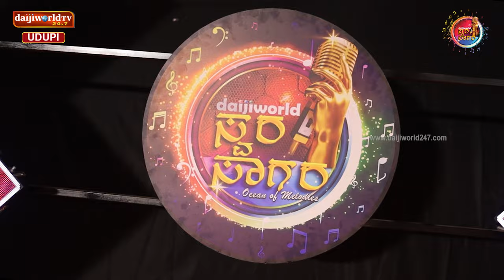Title Song | Daijiworld Swara Sagara – 2024 | Singing Competition – Daijiworld Udupi